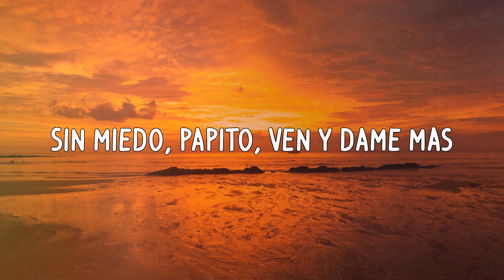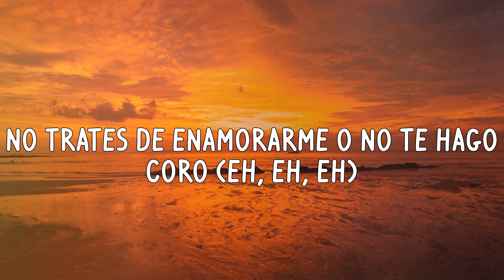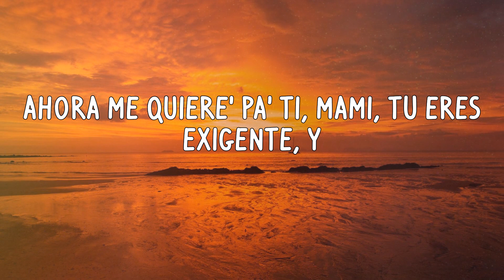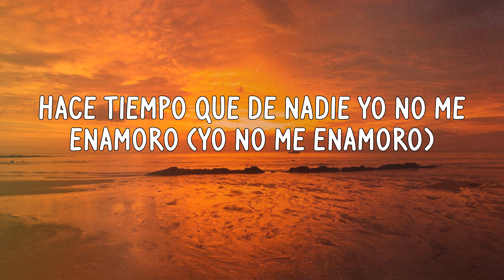Tainy - Lo Siento BB:/ (Letras)